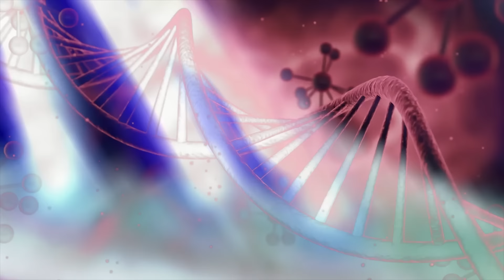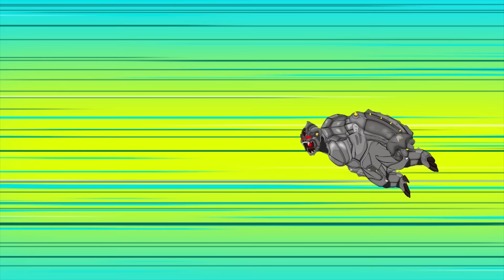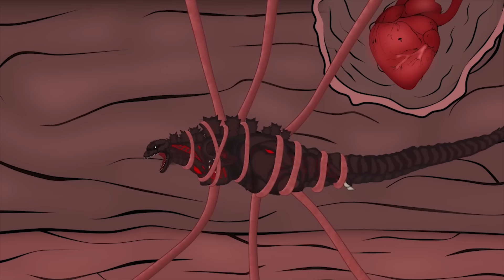Godzilla x Kong: EVOLUTION of KONG'S ATOMIC BREATH: Who Will Win? [2023] | Godzilla CARTOON FUNNY